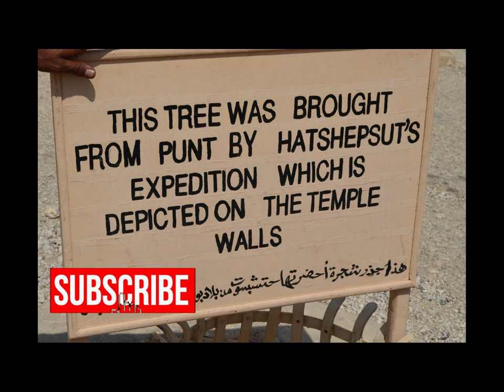Temple of Queen Hatshepsut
The mortuary Temple of Queen Hatshepsut, which was built by the architects of the New Kingdom Pharaoh Hatshepsut approximately in the 15th century BC, at El-Deir El-Bahari and Colossi of Memnon.